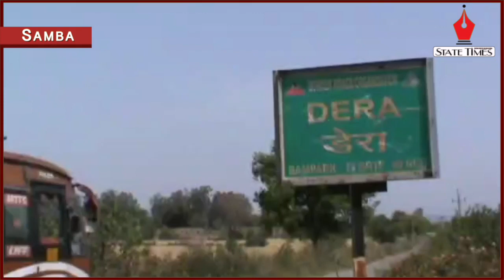Five anti-personnel mines recovered in field at Dera village, defused